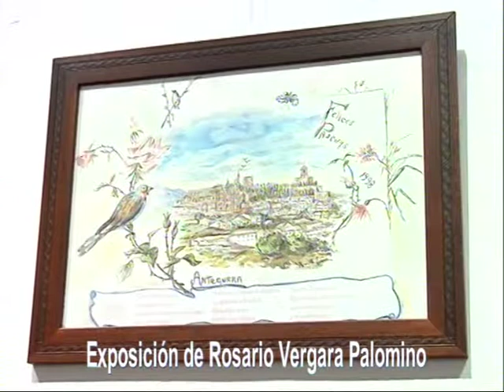Exposición de Rosario Vergara Palomino en la sala de exposiciones del ayuntamiento de Antequera